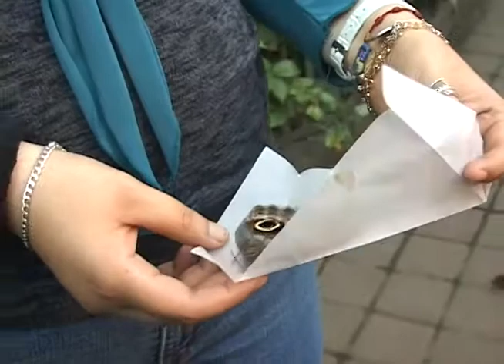Reportaje Mariposario Tin Marin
POR SUSANA RODAS